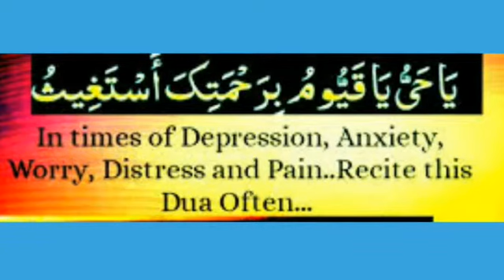Ya Hayyu Ya Qayyum ki fazilat | Ya Hayyu Ya Qayyum Dua | Ya Hayyu Ya Qayyum wazifa | Best Dua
zikar
yah Zikar Allah bahut pasand hai
Qurani Dua
Qurani duain in urdu
Zikar ki fazilat
islam Quran
dua
Allah
Muhammad
Allah ko razi karne ki tarika
Ya hayyu ya qayyum wazifa
ya hayyu ya qayyum meaning
urdu Hadees
islamic hadees
hadith urdu
prophet Muhamad S.A.W
Hadees

Mushaf Advisor